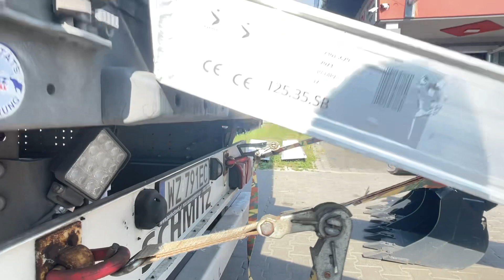Jak właściwie zabezpieczyć najazdy aluminiowe do załadunku koparki ?